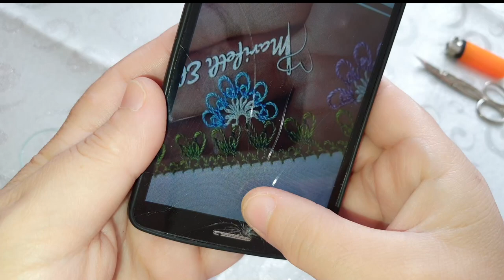handmade#568.TIĞ OYASI İĞNEDEN TIĞA ÇİMENİ VE MOTİFİ SİNEK KANADI OLAN MODEL